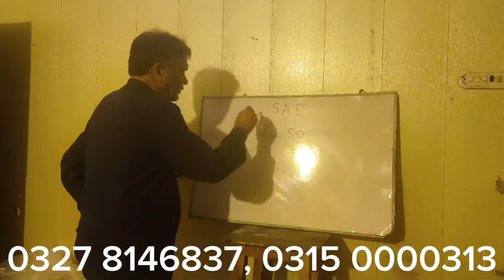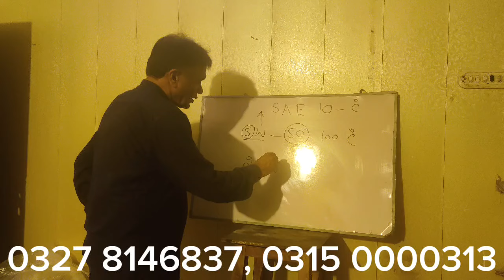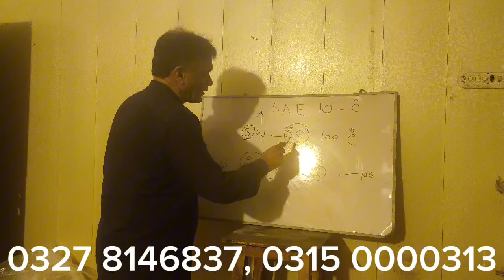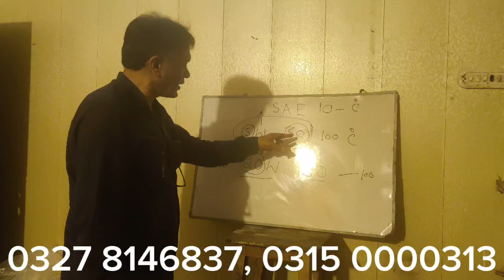موبل آئل کی کوالٹی جانچنے کا طریقہ / App ki Gadi main Konsa Mobil hai